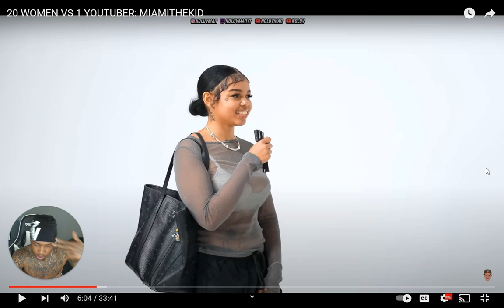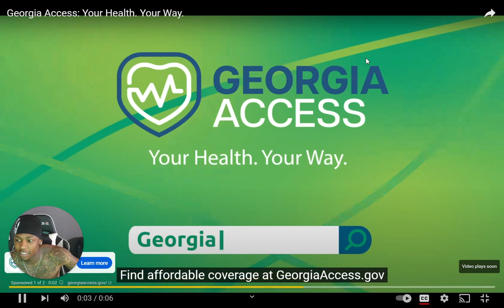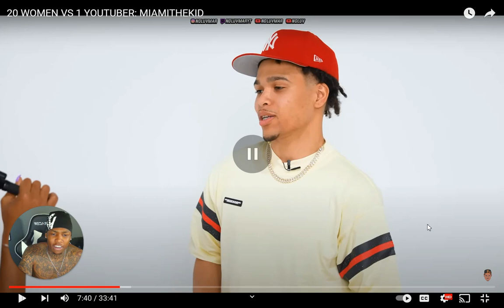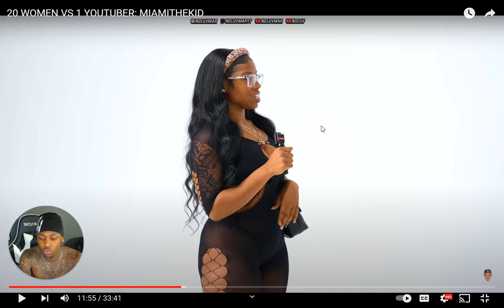MIAMI THE KID RATES 20 WOMEN | STVNAJ REACTION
ITS YA BOY AND YOU WATCHING STVNDOUT TV

Business IG : Stvndoutofficial